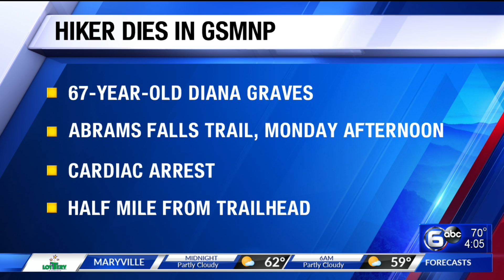Hiker dies in Smokies